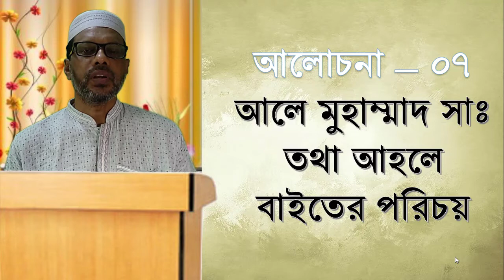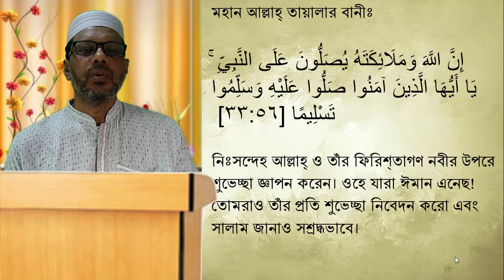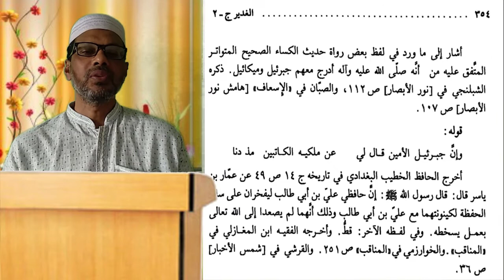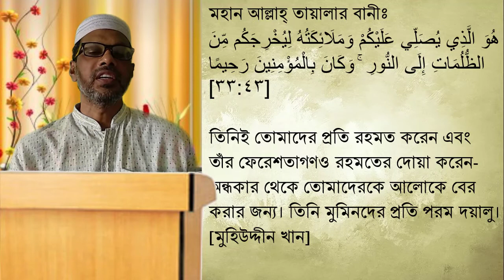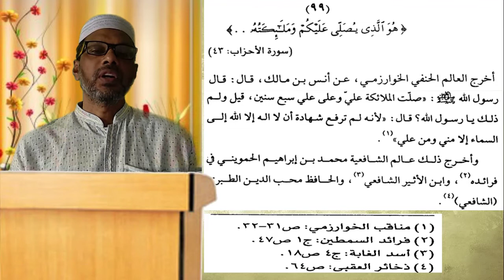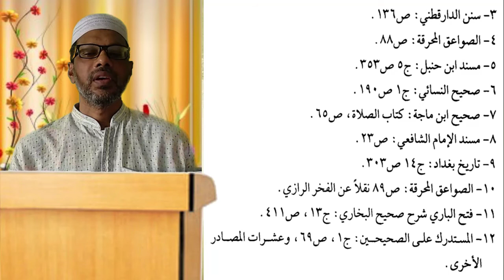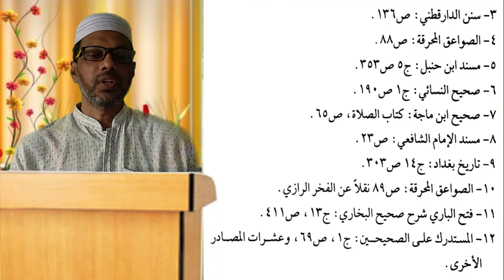মহানবী সাঃ এঁর আহলি বাইতের পরিচয় – আলোচনা – ০৭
Md. RafikulIslam_ Assistant professor Arabic and Islamic Studies . Govt.